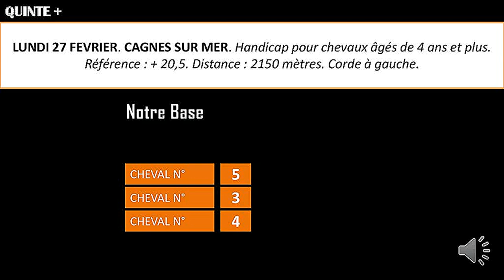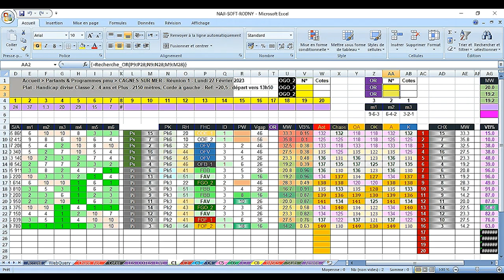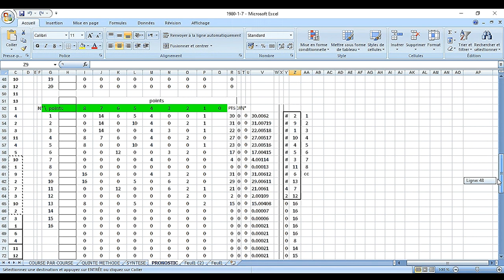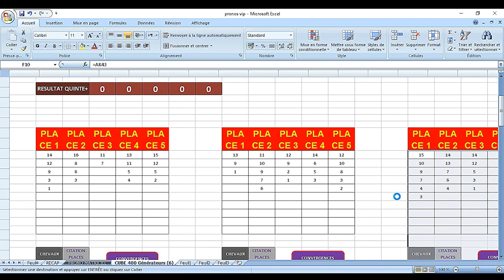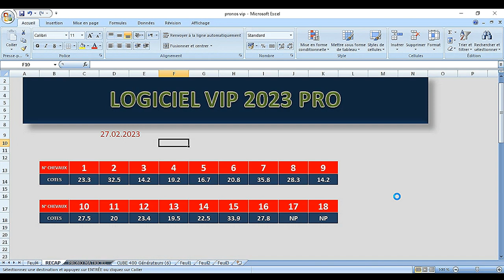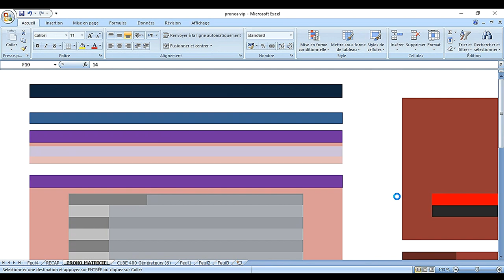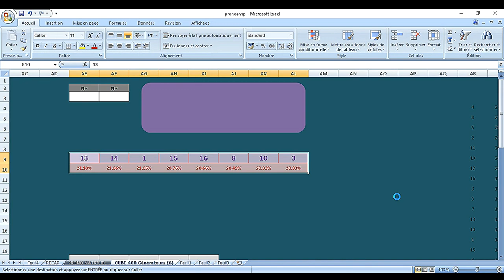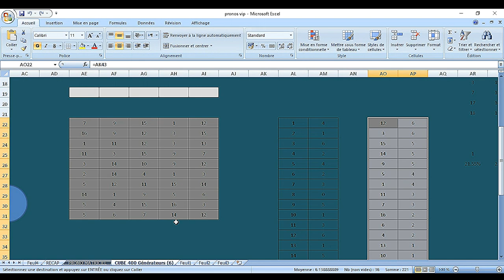pronostic Prix des Conseillers de la Filière Equine du Grand-Est27 02 2023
Pronstic
 LUNDI 27 FEVRIER. CAGNES SUR MER. Handicap pour chevaux âgés de 4 ans et plus. Référence : + 20,5. Distance : 2150 mètres. Corde à gauche.

Le 5 HELIOPOLIS

Un simple coup d’oeil sur sa musique suffit pour avoir envie de lui accorder un très large crédit dans ce quinté ! Elle cherche visiblement sa course et elle peut trouver aujourd’hui !

Le 1 THUNDERSPEED

Il vient d’effectuer une rentrée assez correcte sur laquelle il devrait beaucoup progresser ! Malgré son lourd fardeau de 60 kilos, nous nous attendons à une très belle prestation de sa part dans ce quinté !

Le 6 WOOT CITY

A l’image du cheval que nous venons juste d’évoquer, il vient d’effectuer une intéressante rentrée ! De gros progrès sont attendus là-dessus et cela peut suffire pour le voir terminer dans les cinq premiers ce lundi !